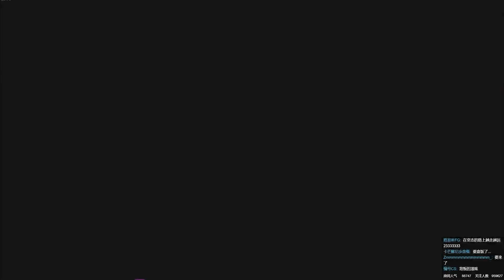▶Call Of Girls: Frontline Duty Modern Battle Of The Waifu's Warfare Anime Mod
Mod: 坂本叔

Girls Frontline 6 Modern Warfare 2

Uncle Sakamoto

979,000 followers

 focus on

372,000 views 1164 Barrage 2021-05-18 BV1Q5411u741

 Reproduction is prohibited without the author's authorization

Related games: Call of Duty: Modern Warfare 2, COD6, Call of Duty 6, ►Introduction Supplement: Here is the introduction, long press and like to automatically connect three times, welcome to fill in the barrage! recommend to friends! MOD author B station ♥It seems to be a MOD made by a big guy in the station. Unfortunately, it only supports the original COD6 and does not support the reset version MOD download link ♥ It seems that the MOD is not activated Chinese ♥"Call of Duty 6: Modern Warfare 2" is a classic first-person shooter game, this game is the sixth work of the Call of Duty series The production team only participated in half of the production of the eighth part ♥ After the eighth part, I switched to EA and set up a rebirth production team to make Titan 12 and later made APEX. This year, I cooperated with the God of War production team. ►Sakamoto broadcasts live at station B